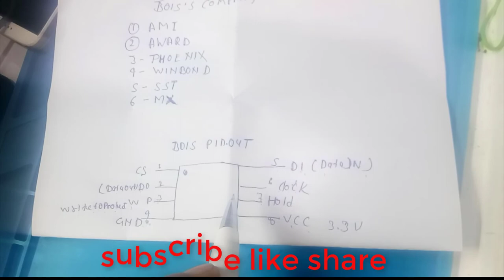ALL type of Bios IC Laptop Desktop Motherboard ( Bios IC कितने तरह क होते है जाने full info)